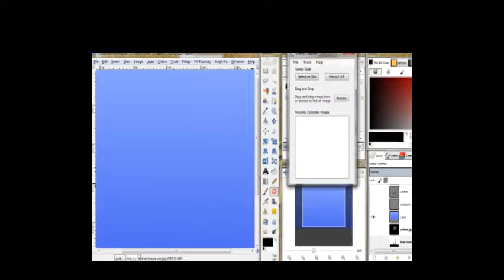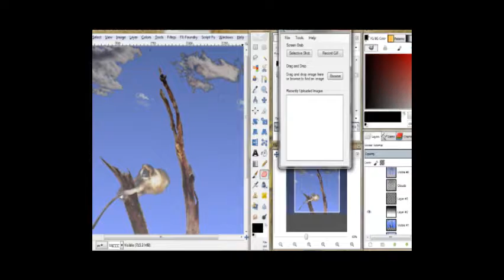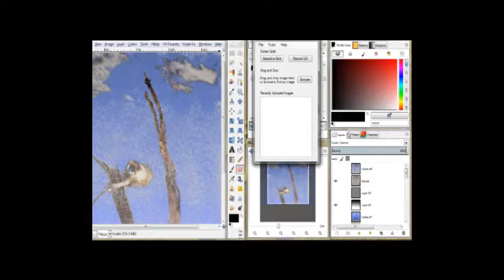monkeying around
a screenshot slideshow type video created for my blog...I will do some more real videos with the whole processes used with spoken comment later...I'm just getting started with this...